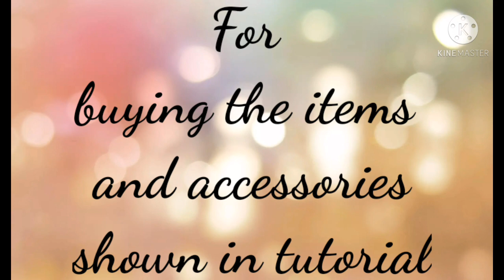Gaur Nitai Turban Making and Dressing.(Check our playlist for more such videos.)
Ashtasakhi the spiritual boutique, known for its exquisite and resplendent Deity Dresses, Ready Turbans, Accessories (Fans, Turban pieces, Peacock feathers, Turban Laces, Flowers, etc) Jewelry and Mridangam

To buy the articles online contact Ashtasakhi. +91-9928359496

Music Credit

Song : Harinaam at first rain
Album : Moon of Vrindavana

Singer, composer and music : HG Hari Sundar Das

Copyright : Hare Krishna TV